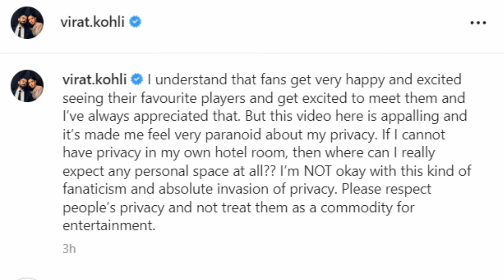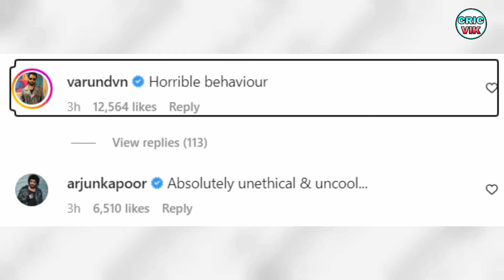Virat Kohli's Hotel room Privacy leak | T20 world cup | Virat Kohli Hotel Room Video